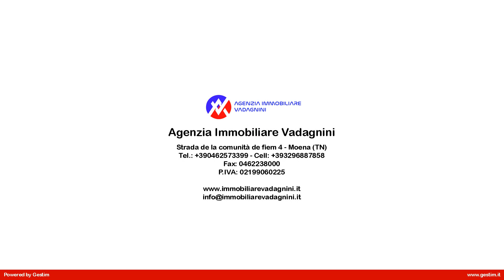Appartamento in Vendita a Canazei (TN)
Il condominio, ristrutturato completamente a nuovo nel 2011, si trova in ottima posizione centrale ad Alba di Canazei in prossimità di tutti i servizi ed a circa 500 metri dagli impianti del Ciampac e dal nuovo collegamento con Belvedere ed il giro del Sellaronda.

 L'appartamento situato al primo piano misura mq 90 così suddivisi:

 - Ingresso
 - Ampio soggiorno
 - Angolo cottura
 - Balcone
 - Disbrigo
 - Bagno cieco con doccia
 - Camera matrimoniale
 - Camera doppia con bagno cieco

 Pertinenze
 - Posto auto esterno
 - Possibilità di cantina

 L'appartamento è rifinito con ottimi materiali oltre che con impianti di ultima generazione con domotica, tapparelle motorizzate e predisposizione per l'allarme.

 Chiamaci o scrivici su Whatsapp al numero 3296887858 per maggiori informazioni o una visita gratuita e senza impegno indicando il codice di riferimento 2034!